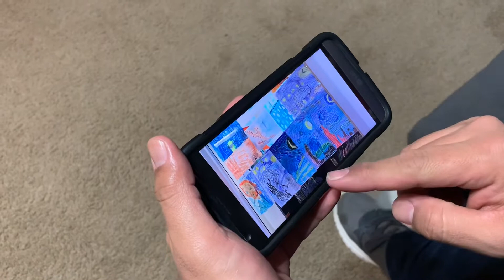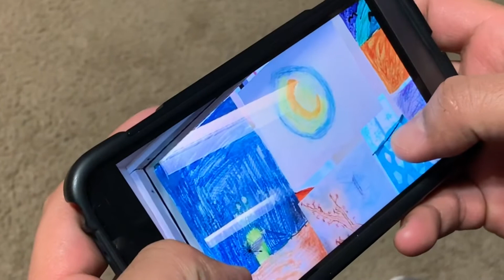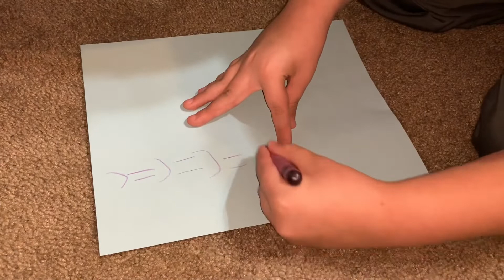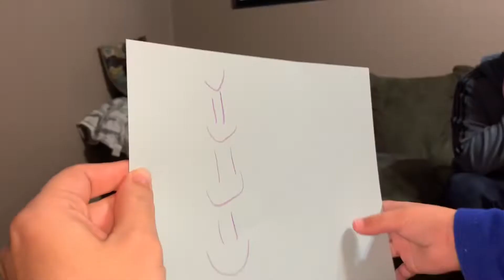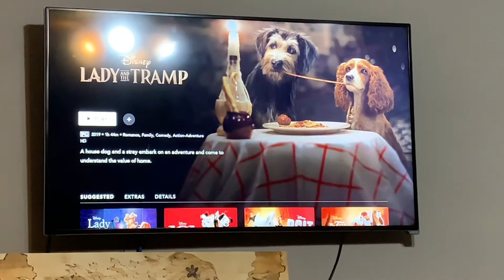Which one was Jorden’s?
The Smartypants Mom helps Nano challenge dad to look at a group of Nano’s classmates artwork and pick out Which one was Jorden’s?